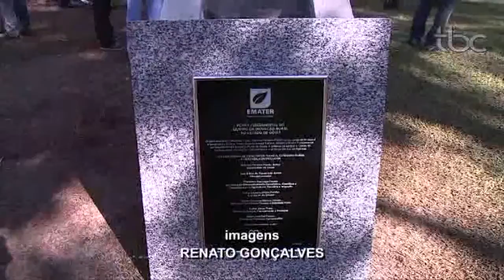TBC Noticias Segunda Feira 18 de Setembro 6